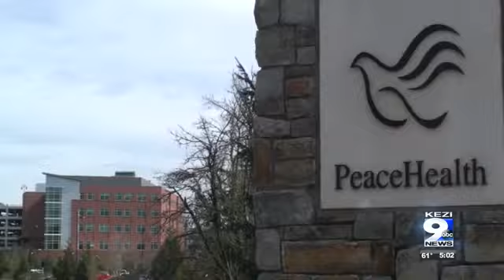some counties could start reopening